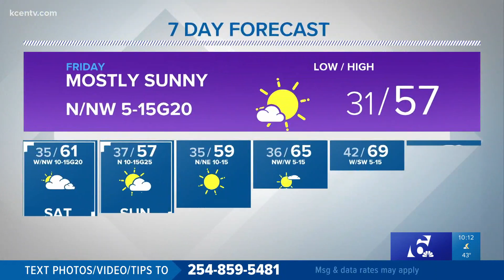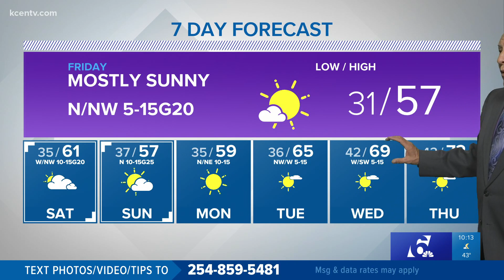Chilly and windy Thursday | Central Texas Forecast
Temperatures aren't expected to be as cold overnight.